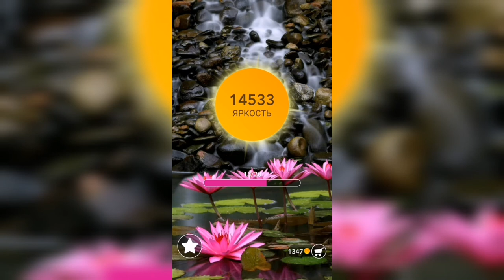Word / Слово Крест: Поиск русского кроссворда / Уровень 444